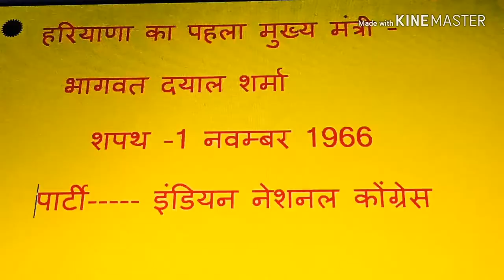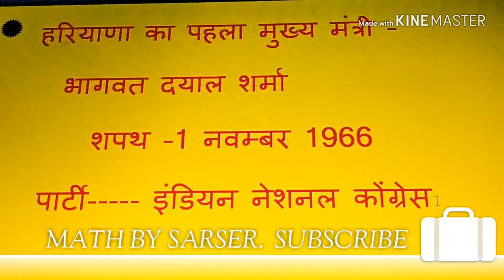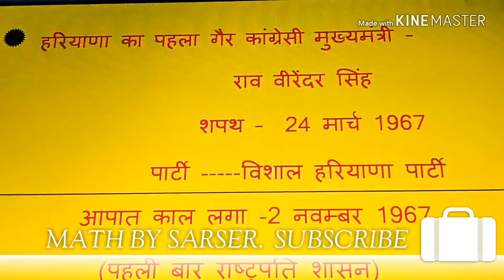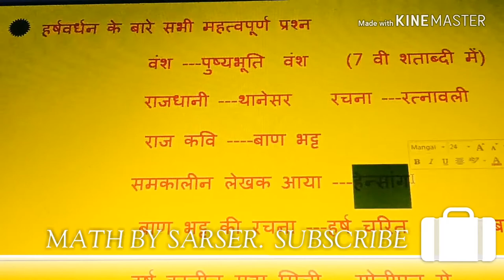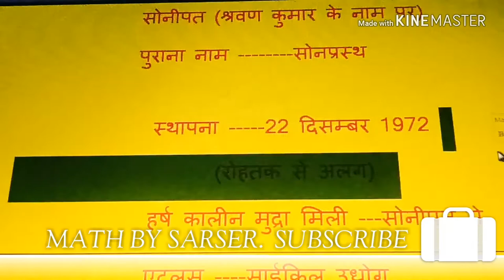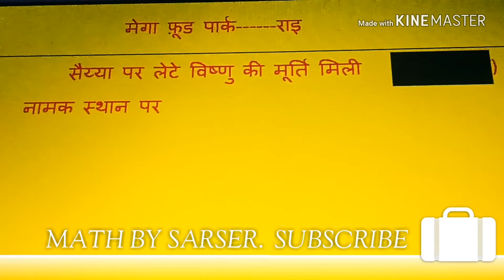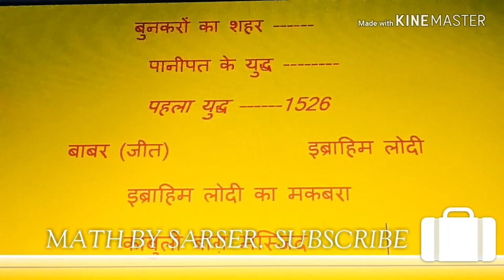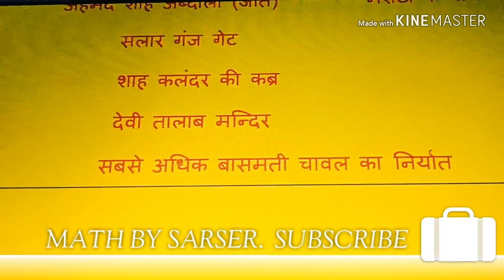HARYANA POLICE HARYANA GK पानीपत ,सोनीपत राजा हर्ष वर्धन से सभी प्रश्न MATH BY SARSER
HARYANA POLICE KE LIYE PANIPAT AND SONIPAT & HARSHVARDHAN PAR IMPORATNT POINT  HARYANA GK  MATH BY SARSER  पानीपत ,सोनीपत राजा हर्ष वर्धन  से सभी प्रश्न HARIYANA GK AND CURRENT AFFAIRES" "BY MATH BY SARSER" HSSC KE SABHI EXAM KE LIYE IMPORTANT QUESTION"MATH BY SARSER"hariyana POLICE exam " " hssc  ki online taiyari kare";" math by sarser youtube channel par"